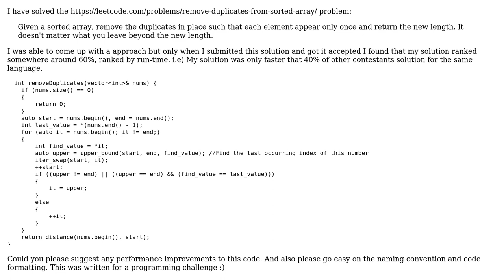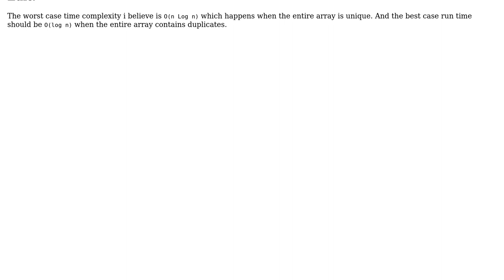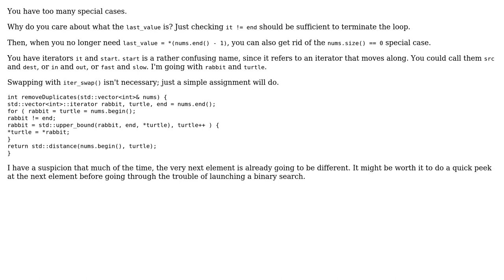Code Review: Remove duplicates from a sorted array (2 Solutions!!)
Code Review: Remove duplicates from a sorted array

With thanks & praise to God, and with thanks to the many people who have made this project possible! | Content (except music & images) licensed under CC BY-SA | Music | Images & others | With thanks to user thebenman user miscco user 200_success and the Stack Exchange Network Trademarks are property of their respective owners. You are responsible for your own actions.